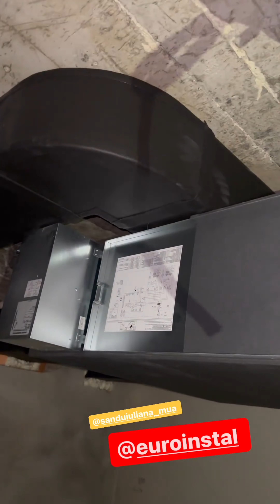Fata lui tata / Emilian Crețu